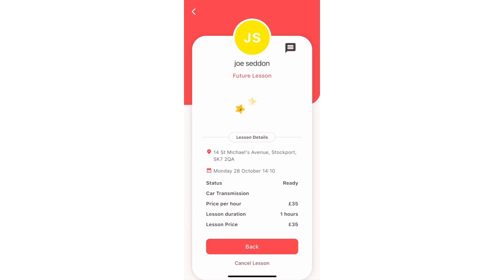Directions to Your Learner’s Pick-up Address in the CarLer Instructor App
Tutorial on how to get directions to your learners pick-up address in the CarLer Instructor App.